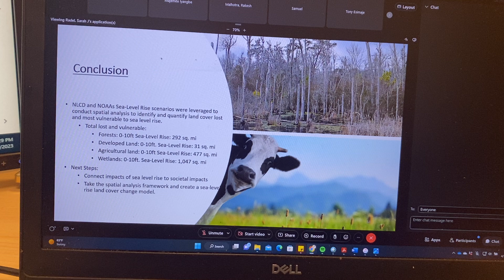Sarah Radel Thesis Defense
Graduate student Sarah Radel defends her Master's thesis titled "Saltwater Intrusion in Coastal Carteret County, North Carolina: Identification, Mitigation, and Building Resiliency" on 4/11/2023.  Here she explains sea-level rise scenarios for 1KM cells in Carteret County, North Carolina, using National Land Cover Data (NLCD) stored as raster data and then grouped within grids.